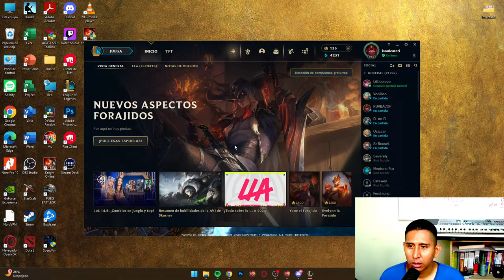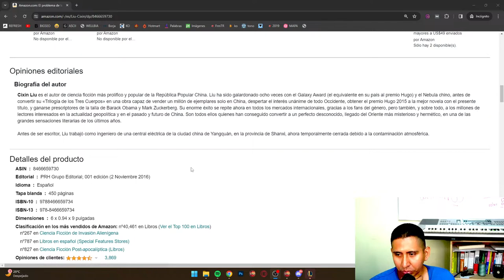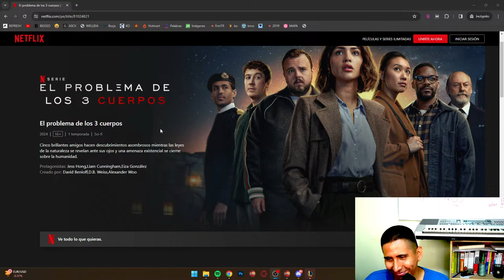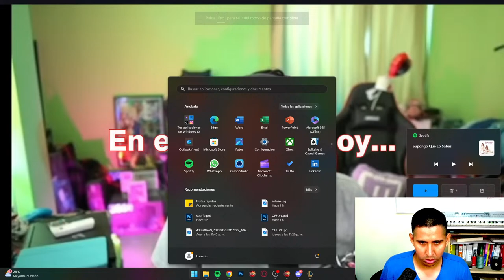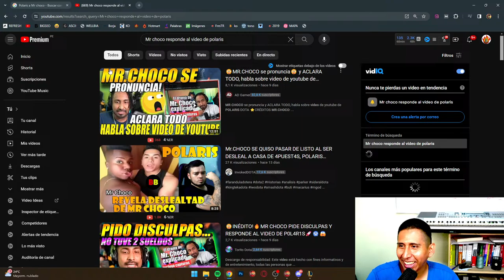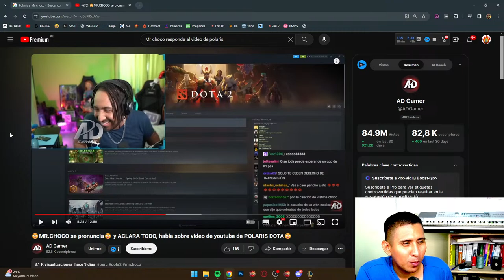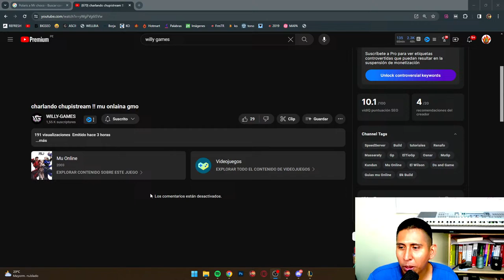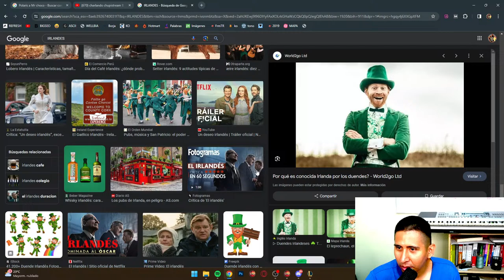El Directo Más Sobrio Posible - Noche de Compis #81